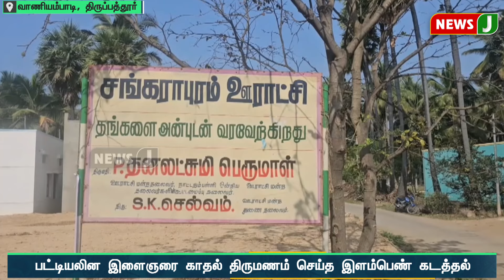பட்டியலின இளைஞரை காதல் திருமணம் செய்த இளம்பெண் கடத்தல் | NewsJ